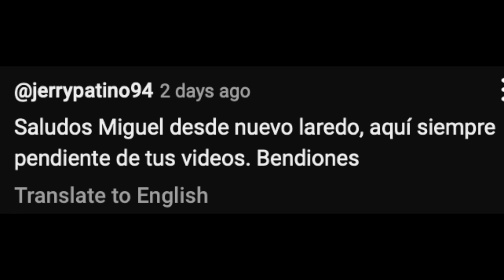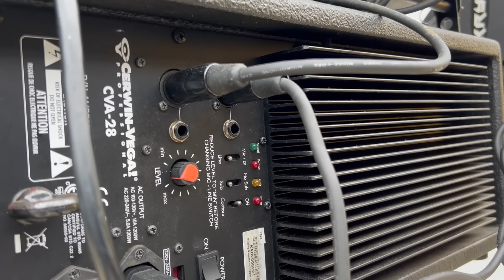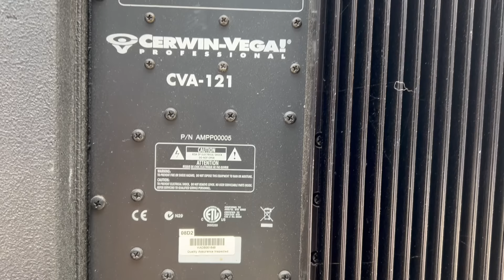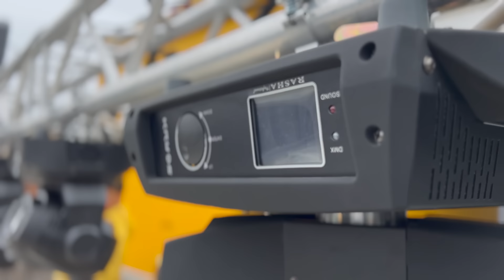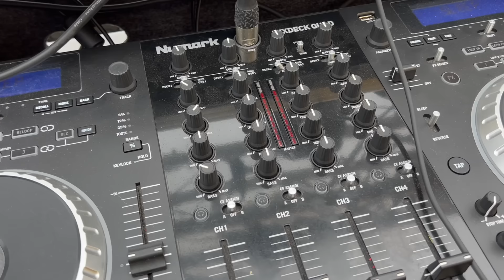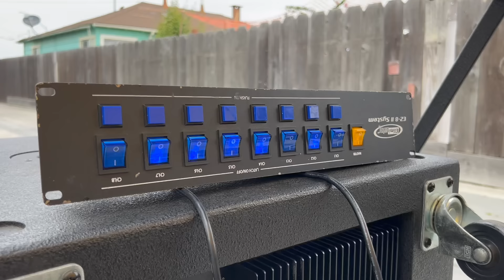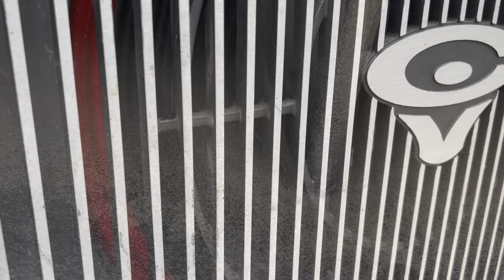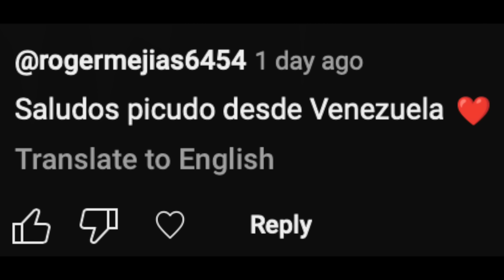Vende su sonido a mitad de precio se retira.!